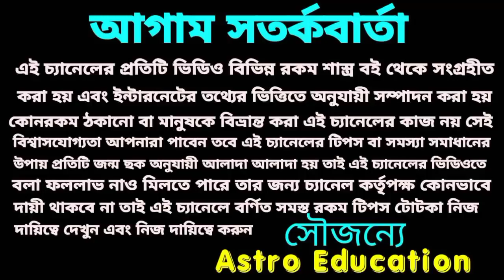শনি বক্রী 23 May ! কন্যা রাশির উপর কি প্রভাব পড়তে চলেছে!